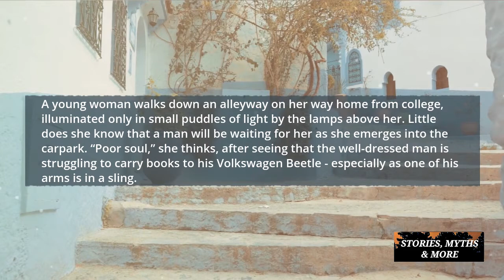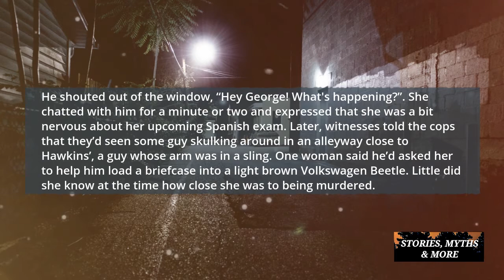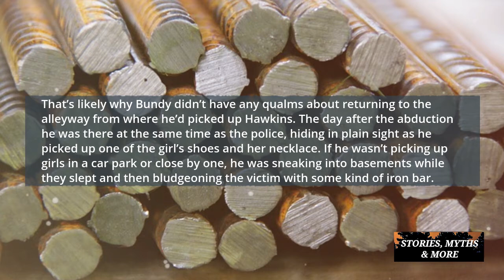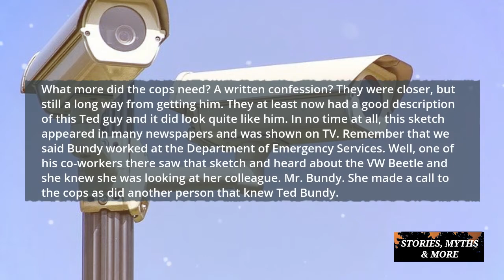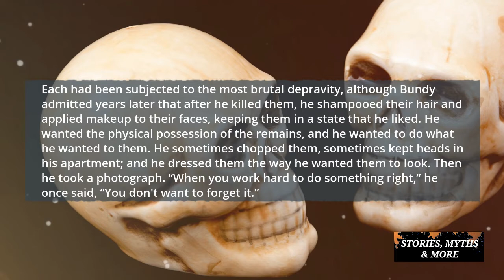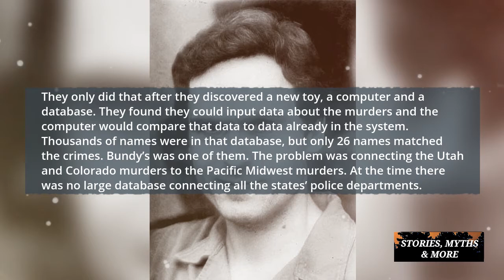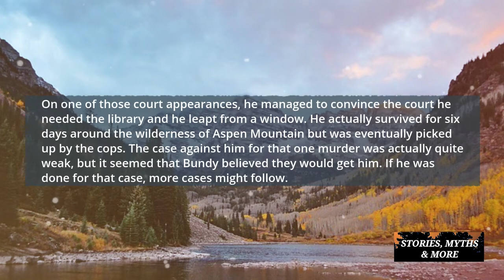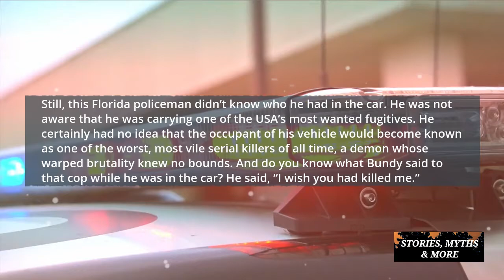How Did Ted Bundy Get Caught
Do you know how they caught Ted Bundy?

The Top Insider Secrets And Shocking Loopholes To Finally Fly Around The World At Mind-blowing Discounts!

This Valuable Resource Provides The Locations And Descriptions Of Over 700 Mountain Passes And Steep Grades In 22 States.

Professional Photoshop Tutorials For All Levels - How To Edit Your Photos Like A Pro!

Become Unique, Creative, And Artistic By Taking Breathtaking Photographs Photography Video Tutorials.

The Most Comprehensive Suite Of Lightroom Presets Specifically For Landscapes! Banner Graphics And Email Templates Available Here